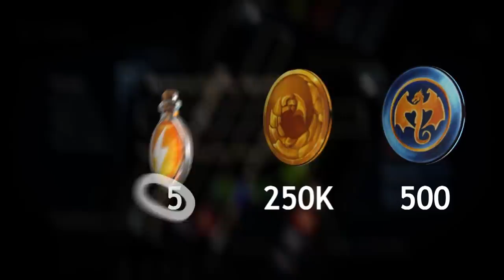The Team Was Losing Hope, Until Vale Did This | Mobile Legends